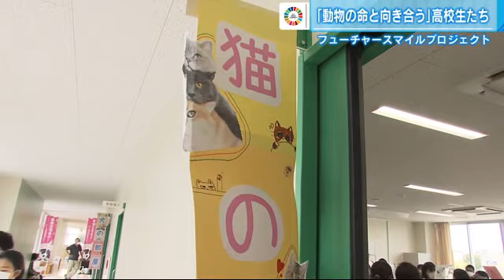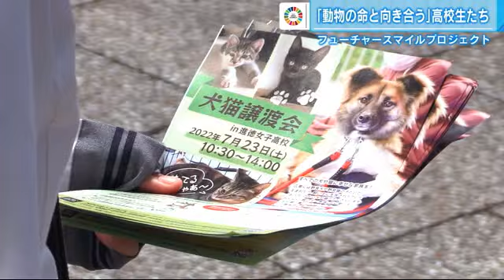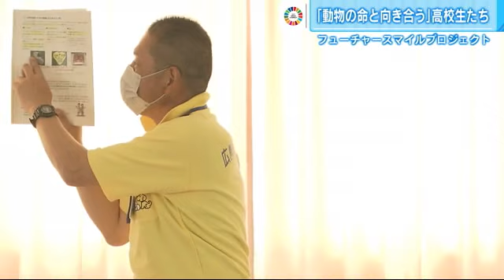【SDGs】高校で犬猫譲渡会 動物の命と向き合う女子高校生たち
「動物の命と向き合う」高校生たちが企画した学校を舞台にした初めての挑戦に密着しました。